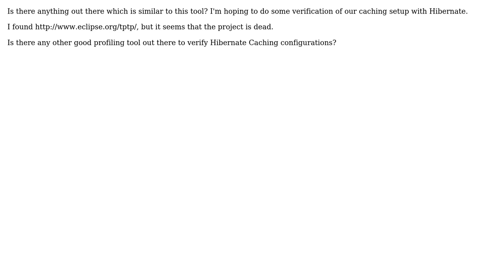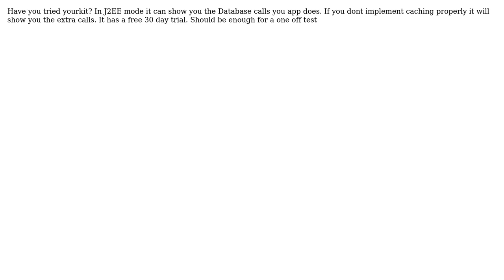Tool similar to Dynatrace (2 Solutions!!)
Tool similar to Dynatrace

With thanks & praise to God, and with thanks to the many people who have made this project possible! | Content (except music & images) licensed under CC BY-SA | Music | Images & others | With thanks to user Scott user Peter Szanto user crowne and the Stack Exchange Network Trademarks are property of their respective owners. You are responsible for your own actions.